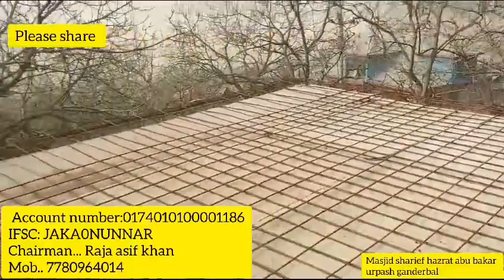Kindly share and help for building of Masjid Shareef Account number:0174010100001186IFSC:JAKA0NUNNAR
Kindly share and help for building of Masjid Shareef
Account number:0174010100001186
IFSC:JAKA0NUNNAR